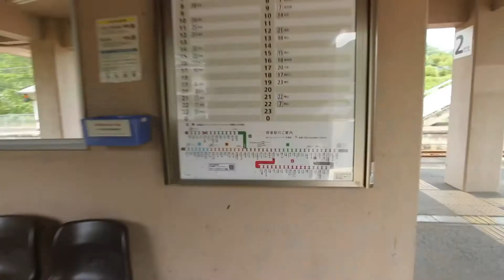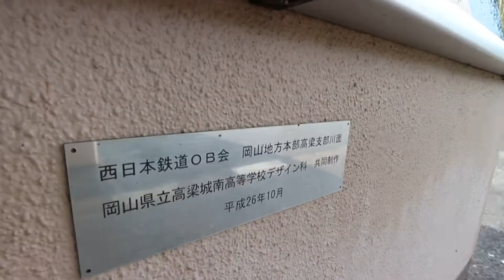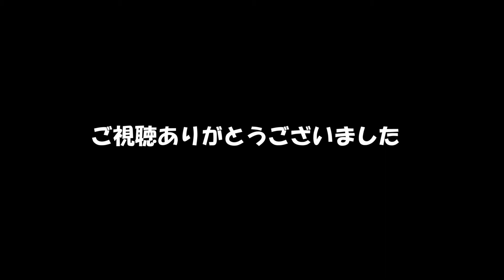【備中川面駅】特急やくも すれ違い(列車交換) 伯備線 / 岡山県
JR伯備線単線区間ですが、当駅複線化箇所にて列車交換を行っています
今回は、手振れが多くて申し訳ありません^^;

所在地：岡山県高梁市川面町

感染拡大防止留意事項
・移動は、電車ではなく自動車
・人には絶対近づかない
・アルコール消毒液持参 (特に細めな手の消毒)
・物に触らない (触らざるを得ない場合は、触れた所を消毒)